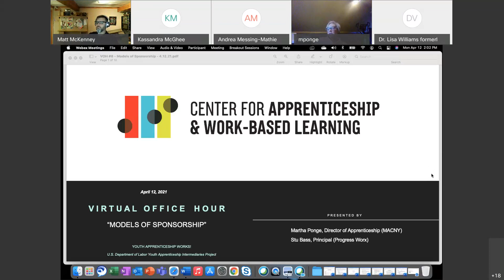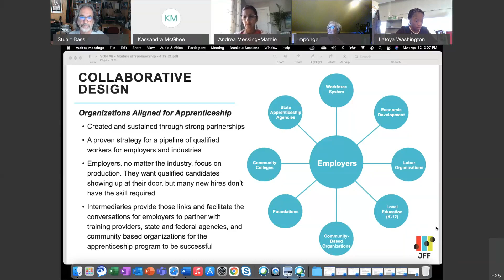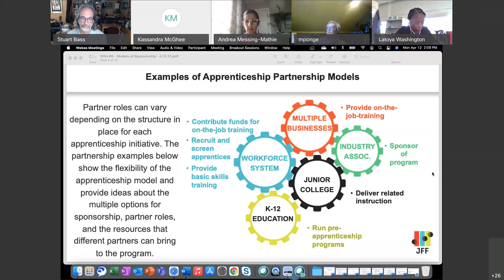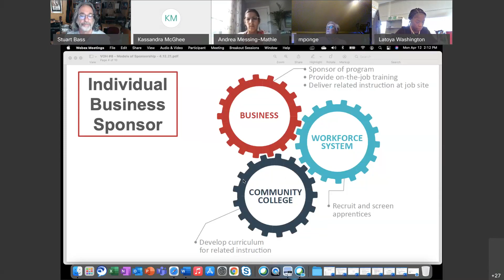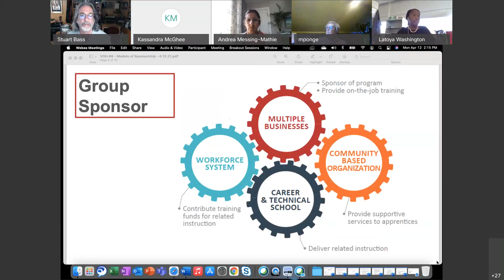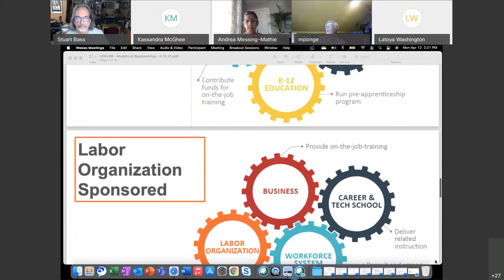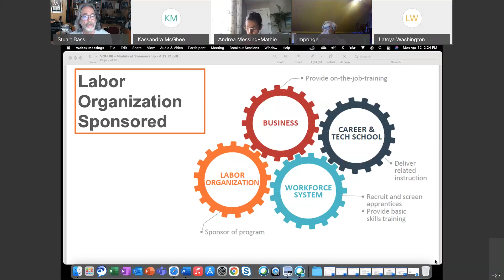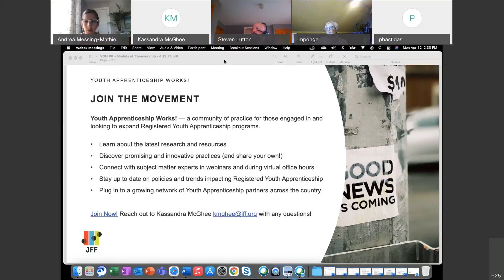Models of Apprenticeship Program Sponsorship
Join JFF and other youth apprenticeship partners for an interactive virtual office hour on Monday, April 12, 2021 at 3:00 pm EST where representatives from the Manufacturing Association of Central New York (MACNY) and Progress WORX will lead a discussion regarding the diverse models of program sponsorship within youth apprenticeship.